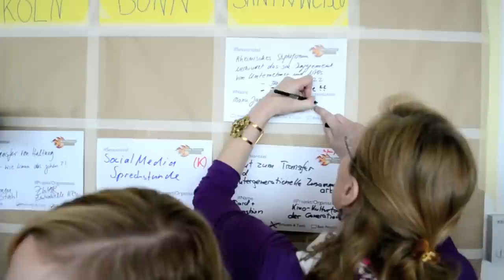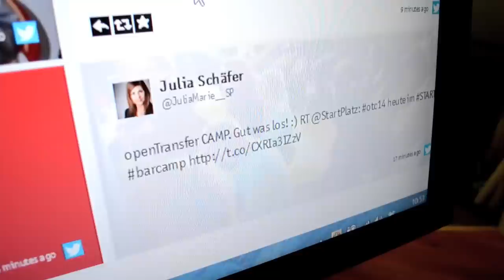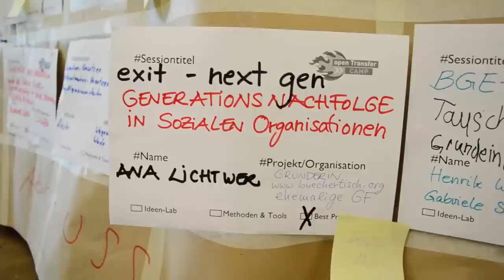openTransfer CAMP Köln 2014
Am 9. Mai 2014 trafen sich 130 Projektmacher, Initiatoren, Förderer und Sozialunternehmer im Kölner Startplatz. Alles drehte sich um die Schnittmenge von Projekttransfer und demografischem Wandel. Impressionen und Stimmen vom Camp sehen Sie hier.